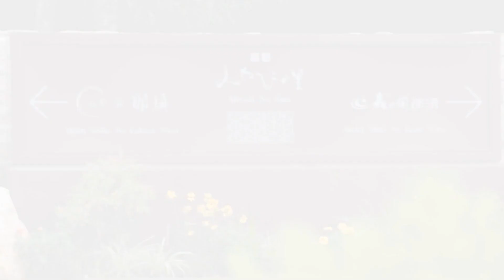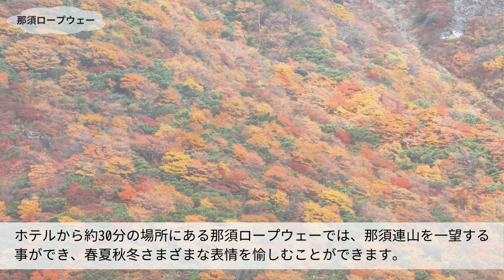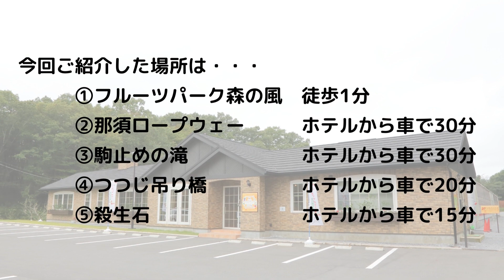ホテル森の風那須 秋の観光動画